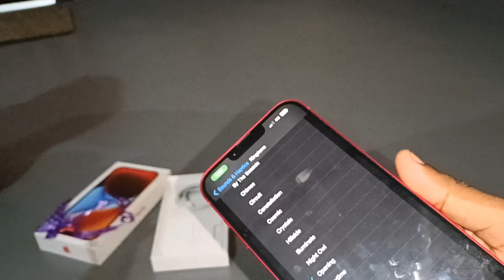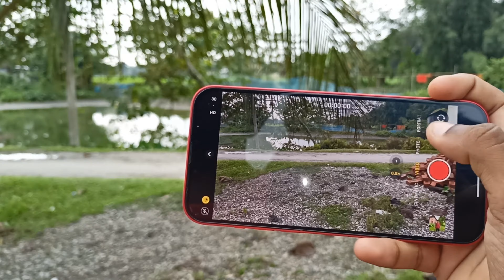iPhone 14+ Unboxing Vlog | আহি গোল iPhone 14+ 🙄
iphone_14_plus_unboxing_vlog_ahi_goll_iphone_14_+_de__r _❤️